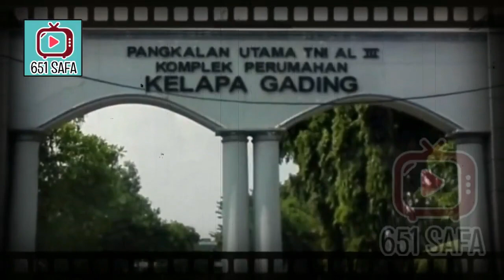HEB0H !! PRABOWO DIGUGAT 501 MILIAR KARENA KADER !!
Menteri Pertahanan RI yang juga ketua umum Partai Gerindra Prabowo Subianto digugat ratusan miliar rupiah oleh mantan kader partai yang merasa dirugikan.
Melansir Terkini.id -- jaringan Suara.com, Setiyadji Setyawidjaja, Mantan Ketua DPC Gerindra Kabupaten Blora, menguggat Prabowo Subianto selaku Ketum DPP Gerindra senilai Rp 501 M.
Gugatan itu dilayangkan sebab Setiyadji dicopot sebagai Ketua DPC Gerindra Blora, Jawa Tengah.